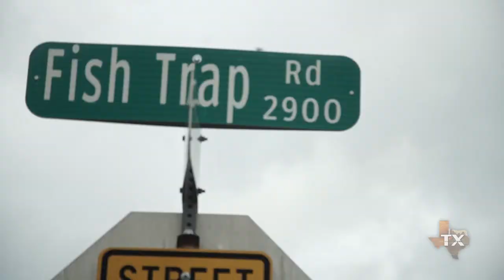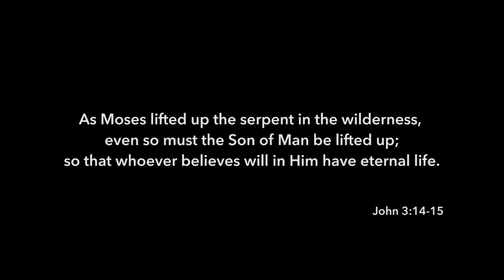DFW :: Day 4/5 - Asking for a Sign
The team encounters a single mom at a gas station who had been asking God for a sign that He is real.